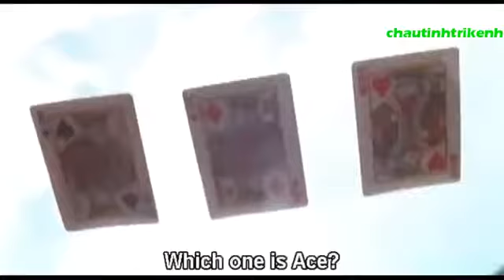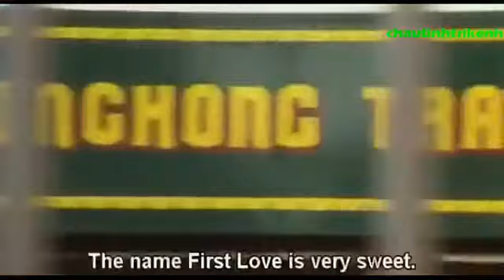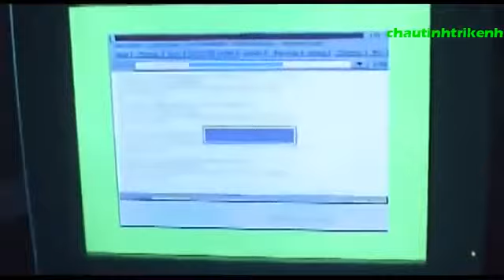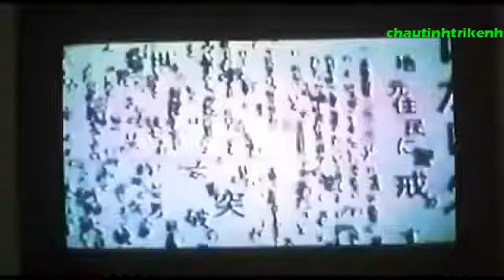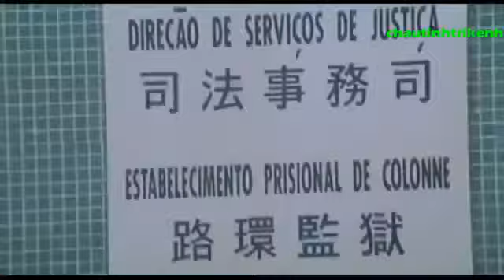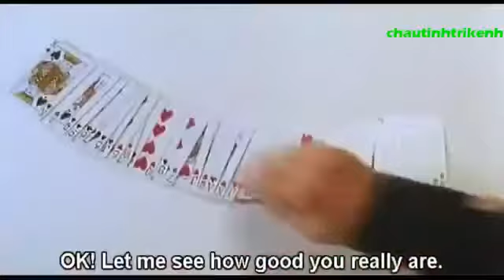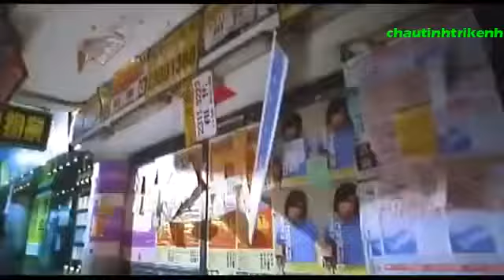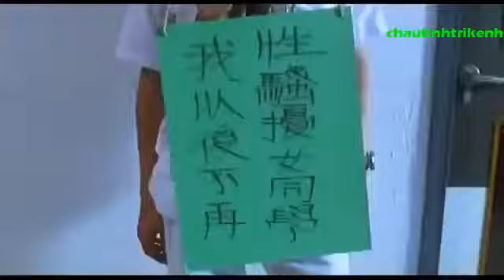phim châu tinh trì chúa bịp thượng hải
Tuyển Tập Châu Tinh Trì 2017 mới nhất Full HD - Chúa Bịp Thượng Hải.

Tuyển tập phim hài gắn liền với thế hệ 8x, Châu Tinh Trì và những tuyệt phẩm hài nhảm của anh là một phần không thể thiếu của tuyển tập này..

Chau Tinh Tri Fan Châu Tinh Trì Chau Tinh Tri moi nhat Tuyen Tap Chau Tinh Tri Tron Bo Chau Tinh Tri Chau Tinh Tri Channel 民視新 ASEAN THÔNG TIN DIỄN VIÊN Tên khác: Chu Tinh Trì.

Bộ phim Bịp Vương Thượng Hải Thuyết Minh kể về câu chuyện anh chàng cảnh sát chìm Lương Khoan (Trương Gia Huy),do sai sót trong hành động đã bị khiển.